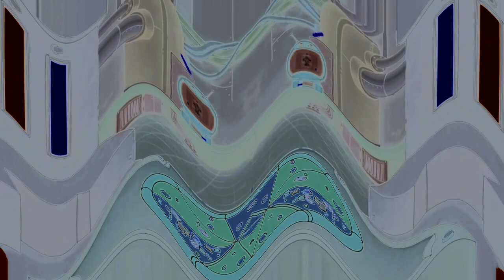Ах Ты Идиот Я Бы Тебя Избил Но Чёрт Возьми Не Знаю Где Ты Effects (SBP2E) in G Major 1272